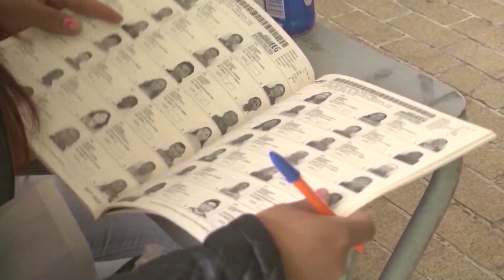CIUDADANOS LISTOS PARA LAS ELECCIONES, ANALIZARON PROPUESTAS PARA DEFINIR SU VOTO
Las elecciones del próximo 2 de junio han sido catalogadas como "las más grandes de la historia de México", no sólo por el crecimiento histórico de votantes en la Lista Nominal, sino por la expansión de la logística electoral que implica realizar comicios federales y concurrentes en los 32 estados de la República.

La lista nominal de electores es más del doble de grande que hace 30 años, pues pasó de 45.7 millones de votantes en 1994 a 98.3 millones de personas con credencial vigente para votar en 2024, según datos del Instituto Nacional Electoral (INE).